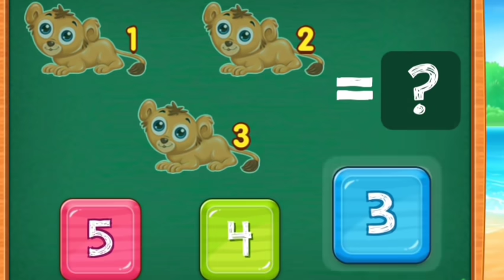schooltime counting numbers | counting objects | learn numbers | how to learn numbers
counting numbers | counting objects | learn numbers | how to learn numbers

numbers
preschool
learn to count number
nursery rhymes number
learn number
1 to 10
numbers song
123 numbers
123
counting objects for kids
counting for kids
play group
nursery
number rhymes for children